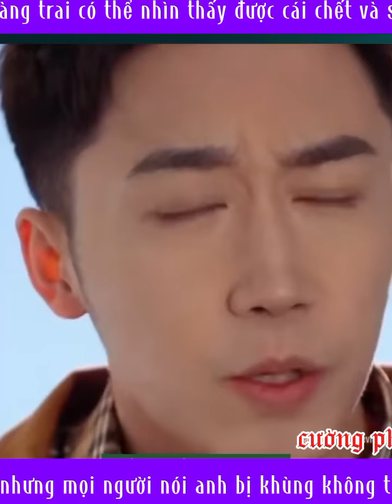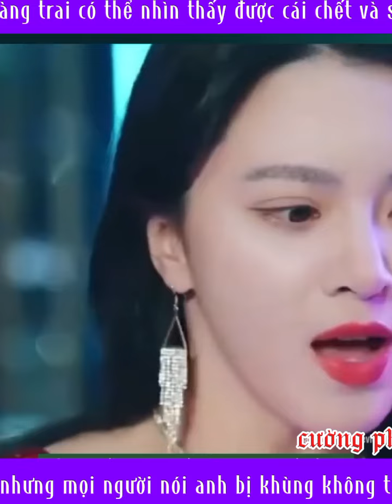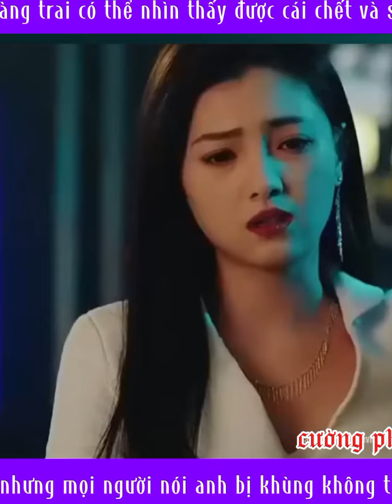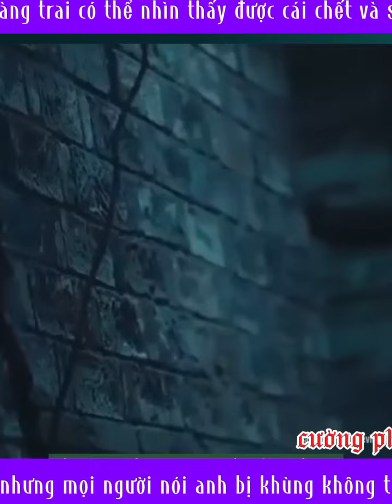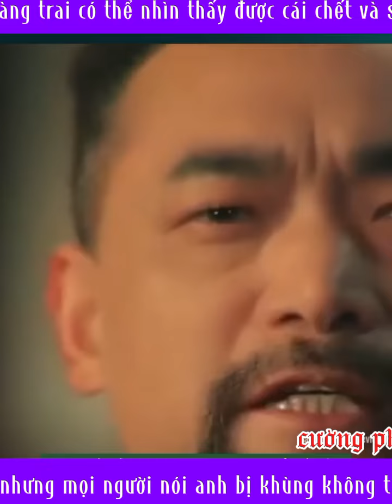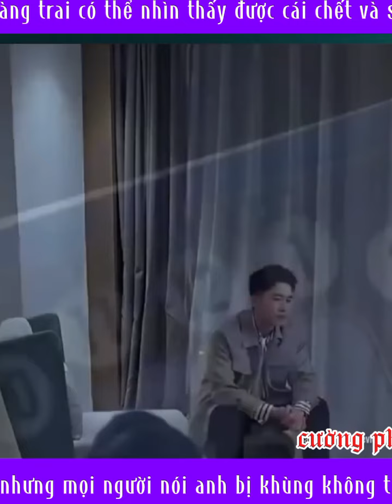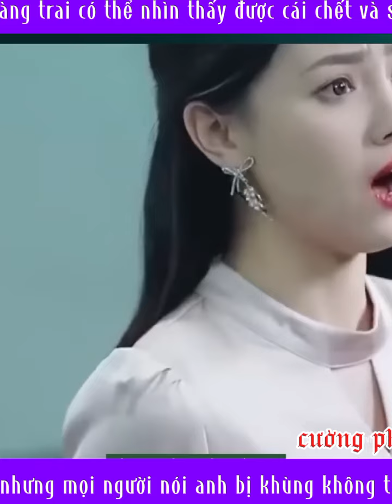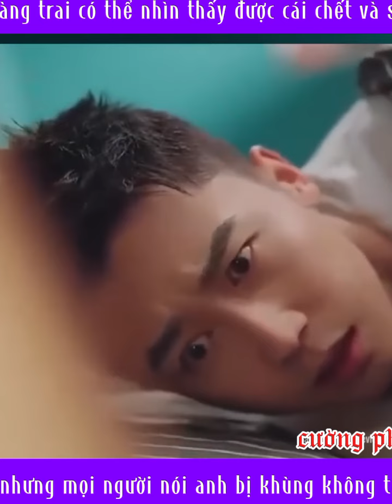chàng trai có thể đoán được cái chết nhưng mọi người nói anh khùng, Cường MậpTV.